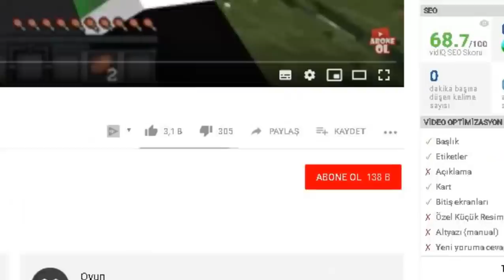⚠️ CREEPER SEVİYELERİ! - Minecraft ⚠️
Çok Heycanlıydı Videoyu Beğendiyseniz Like Atmayı unutmayın

Onay Kodu : MLEHFT